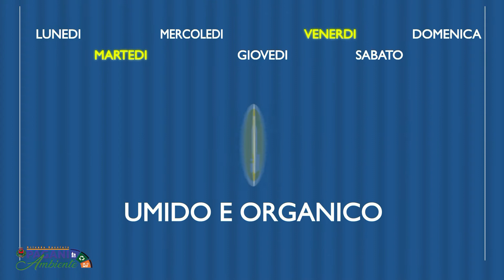Pagani Ambiente. Norme essenziali per la raccolta differenziata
Alcuni utili suggerimenti per rispettare l'ambiente e tenere pulita la città, usando correttamente gli appositi bidoncini per il conferimento di umido e secco.

Attenzione al calendario per il corretto conferimento di rifiuti e materiali vari.